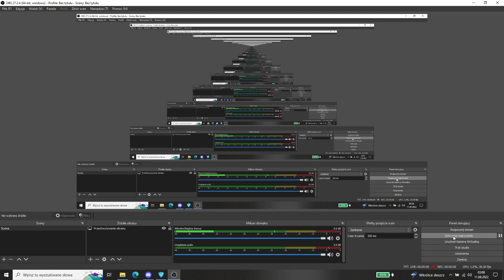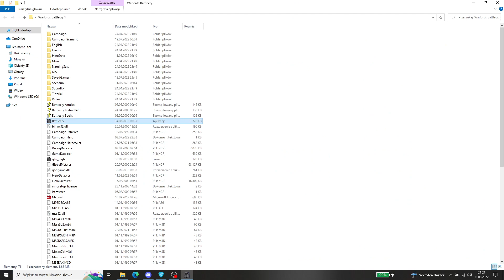Warlords Battlecry 1 Kampania Multiplayer #13 Dwarf Caravan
Nowa seria z Warlords Battlecry 1 - Kampania Multiplayer. Wraz z Edvinem ogrywamy po kolei wszystkie mapy z kampani, które wcześniej przerabiamy aby były grywalne w trybie multiplayer. Zaliczymy wszystkie mapy zarówno w ścieżce dobra jak i zła.

Zapraszamy do dołączenia do naszej społeczności Strategy Games na Discordzie - gramy w Warlords Battlecry 3 na naszym autorskim patchu multiplayer 1v1, 2v2, 3v3, ffa